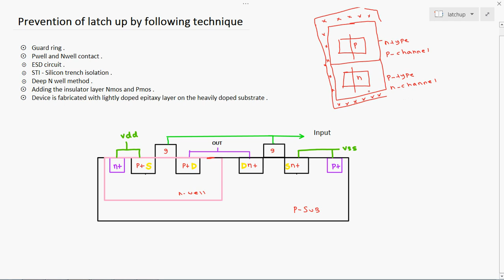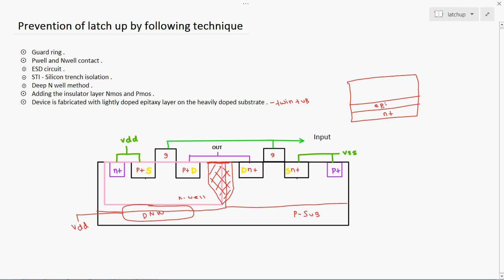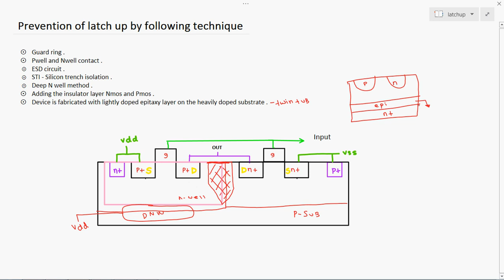Prevention of Latch-up - Tamil Version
This video contain Prevention of Latch-up in Tamil, for basic Electronics & VLSI engineers.as per my knowledge i shared the details in Tamil.